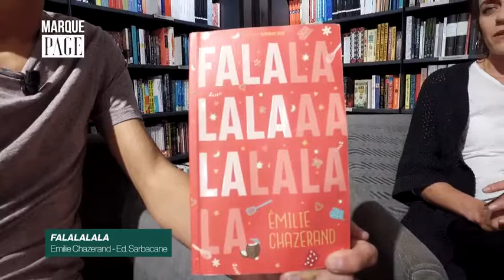Payot - Marque Page - Emilie Chazerand - Falalalala